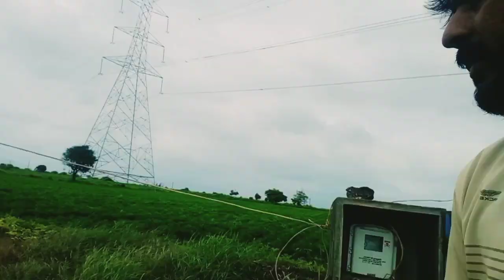કપાસ માં પાણી વાળ્યું